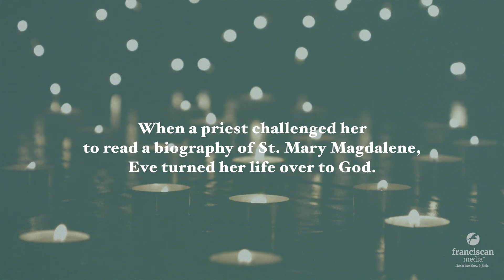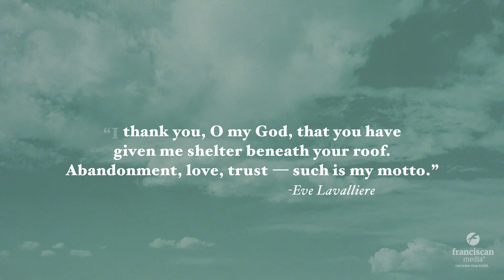Eve Lavalliere (1866-1929)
When she left the stage, French actress Eve Lavalliere became a follower of St. Francis and gave her life to God. Find more spiritual resources at SaintoftheDay.org.